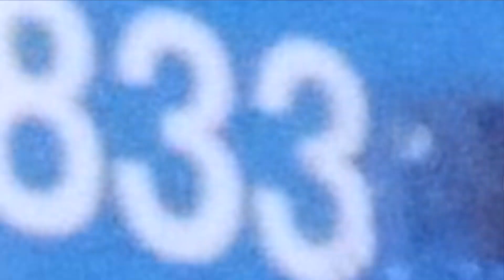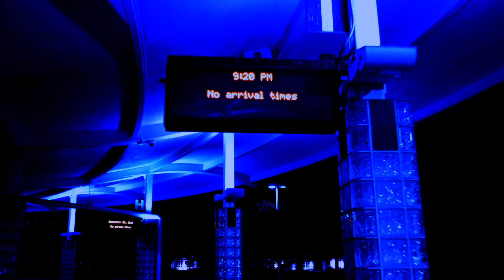--BIONIC INTENTION-- SIMON ROOFLESS featuring WILLY SNYPA of DA GOLDMINERZ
Off the new self produced album released Oct 3 2019! Go check it out NOW!